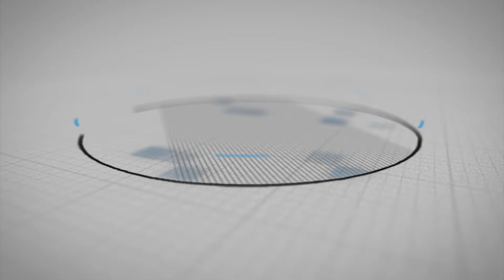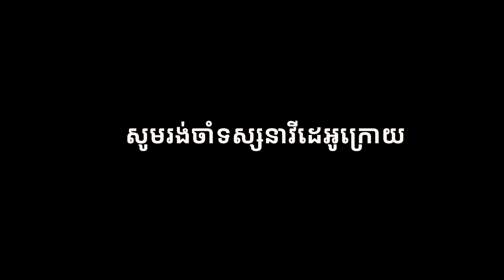រៀនភ្លេង៖ អំពី "ឧបករណ៍ខ្លុយ" (មេរៀនទី២)​​ | Khmer traditional music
Follow on AMS Khmer Civilization:
​ AMS Khmer Civilization ភ្លេងខ្មែរ របៀបលេងភ្លេង AMS Khmer Civilization